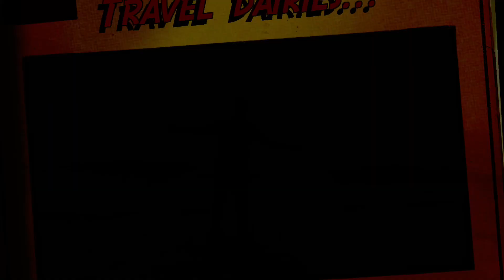Tune In to Our Magical Musical Vlog - Pondicherry Travel Dairies!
In this magical musical vlog, we explore Pondicherr and Hear about our adventures as we explore the fascinating place. Tune in to find out when our magical musical vlog starring Pondicherry Travel Dairies is Coming Soon!